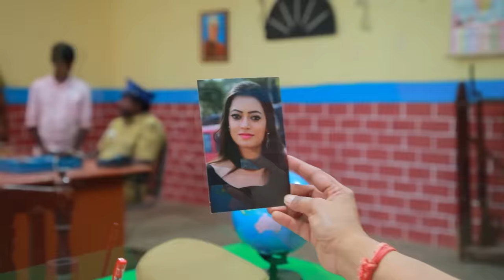ROJA Serial | Episode 460 | 19th Oct 2019 | Priyanka | SibbuSuryan | SunTV Serial |Saregama TVShows